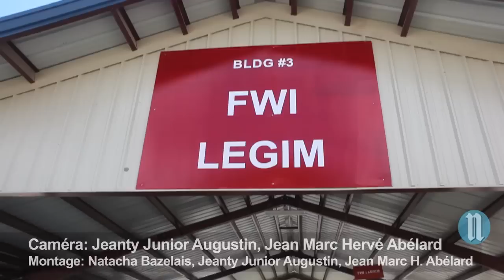Inauguration gwo mache Mirak